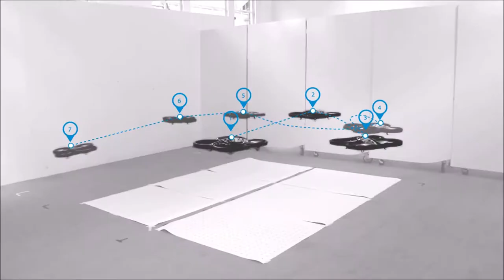Phase II | ViManOs | Flight and Material Tests